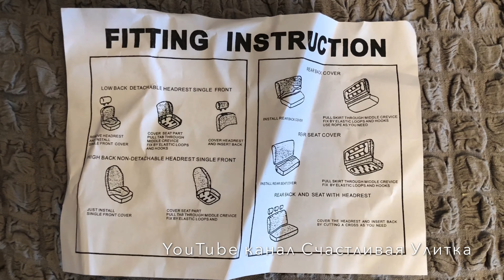Чехлы из экокожи для авто с AliExpress // Распаковка и обзор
В прошлом водео я показывала покупки с китайского сайта AliExpress.
Сегодня распаковка одного из заказов.

Чехлы на машину из кож зама. Цена и мой отзыв, моё субъективное мнение.